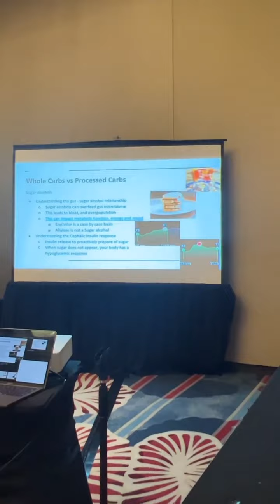My Keto Orlando Summit TALK!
Whole food for a Whole you! It was an amazing time! Enjoy!